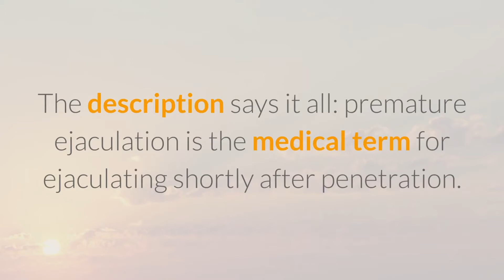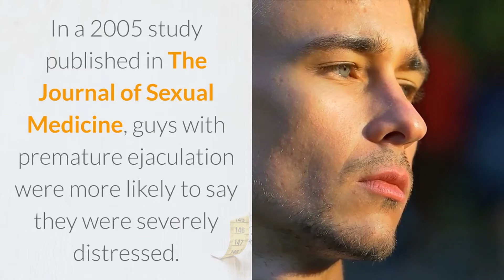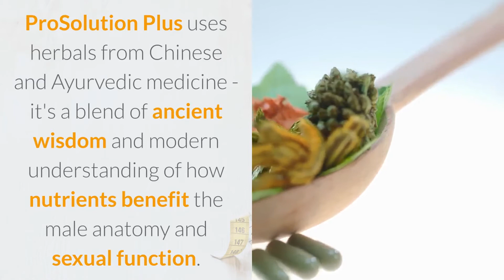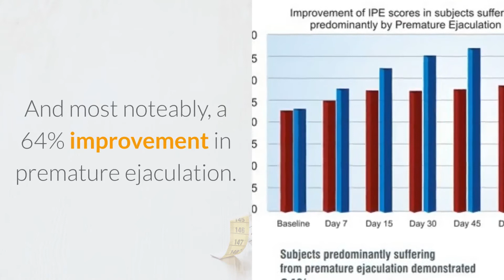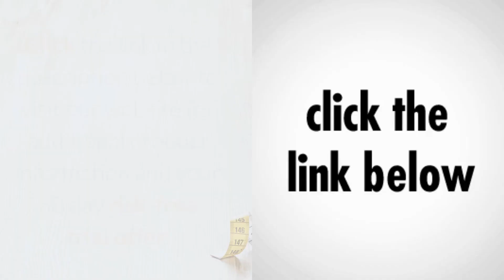How To Last Longer In Bed - Ready For Ejaculation Control?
About Premature Ejaculation

Sex problems like erectile dysfunction are enough to make any guy cringe. Yet while erectile dysfunction gets much of the spotlight in health circles, there's another problem in the bedroom affecting up to 30% of men at any given time.

The description says it all: premature ejaculation is the medical term for ejaculating shortly after penetration. You can define "shortly after" as two minutes or less. Men without premature ejaculation typically last around nine minutes.

While guys with erectile dysfunction rejoiced in 1998 when researchers introduced the first major prescription ED pill, there's been little help for guys struggling with premature ejaculation. That changed in 2013 with the introduction of a natural enhancement supplement clinically proven to improve premature ejaculation by up to 64%.

About Premature Ejaculation

Premature ejaculation is very common. Indeed, between 20% and 30% of guys across the globe suffer from this problem, hitting just about every man at some point. Premature ejaculation affects confidence, satisfaction and even quality of life. In a 2005 study published in The Journal of Sexual Medicine, guys with premature ejaculation were more likely to say they were severely distressed.

You can get premature ejaculation for a variety of reasons, including hormone problems or issues with any prescriptions you're taking. Another cause - performance anxiety, sometimes triggered by being with a new partner or in an unfamilar sexual situation.

Premature ejaculation can fix itself. That's not always the case though, and some guys live with premature ejaculation on and off for years. They may hesitate to ask for help too, out of embarrassment, which makes the problem worse.

ProSolution Plus and Premature Ejaculation

ProSolution Plus uses herbals from Chinese and Ayurvedic medicine - it's a blend of ancient wisdom and modern understanding of how nutrients benefit the male anatomy and sexual function. The formula stands out among male enhancement supplements because it's one of the few natural products to help men with premature ejaculation and the pain it can cause.

A two month double-blind study illustrates the efficacy of the ProSolution Plus formula and its promise for fighting premature ejaculation. The study consisted of 148 men, between 21 and 60, all of whom were in good health other than suffering with mild to moderate erectile issues, premature ejaculation and/or low interest in sex.

On the study's conclusion, the researchers noted the following statistics. Men taking the ProSolution Plus formula had a 67% improvement in erection issues, a 48% improvement in sexual function, a 78% improvement in sexual satisfaction.

And most noteably, a 64% improvement in premature ejaculation.

ProSolution Plus is one of the few - if not the only - natural supplements for men that can specifically reduce premature ejaculation. The fact that it's clinically proven also adds to its appeal, because few manufacturers will put the time or money into testing a natural enhancement product. ProSolution did, and that speaks volumes.

So what does this mean? There's hope for men with premature ejaculation. Address the problem and life gets better.

What Our Customers Are Saying:

Markus:

My work style had impacted on my sex life. Initially, it was reduced sexual vigor, but then over time, my erections became weaker and weaker. Prosolution Plus really helped me overcome this problem. After using for 2-2.5 months, I can now retain an erection for more than 25 minutes.

Senbad:

In recent months I have had to rely on some penis enhancers. After reviewing information on several products, I chose Prosolution Plus. And yes, it works just fine. Control over orgasm is one fine visible change and obviously, my erection quality also improved.

Our 100% Money Back “Empty Container Guarantee”

You're invited to try our product for 60 days (2 containers) with absolutely NO RISK!

There are no gimmicks, no tricks...If, for any reason, you are not 100% satisfied, simply return the two empty containers within 67 days from the time of delivery for a full refund.

premature ejaculation
how premature ejaculation works
ejaculation control
how to stop premature ejaculation
premature ejaculation causes
Tips For Curing Premature Ejaculation
cure premature ejaculation
last longer
last longer in bed
how to last longer in bed
pe remedies
cure pe
cure premature ejaculation fast